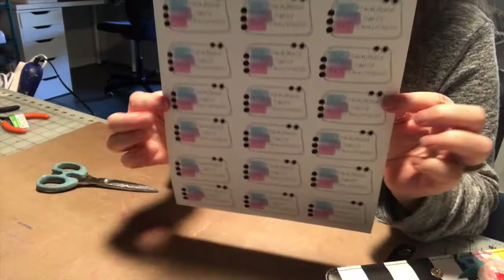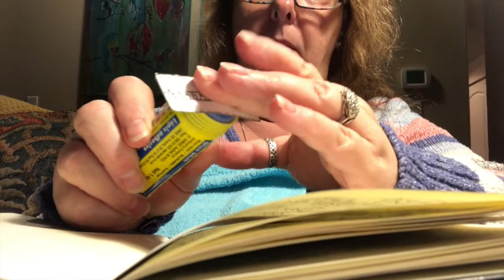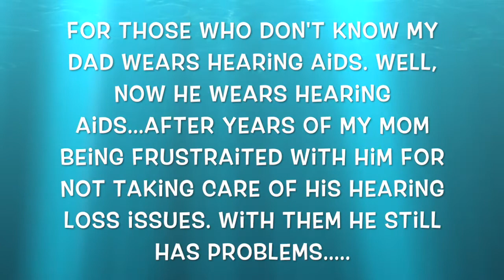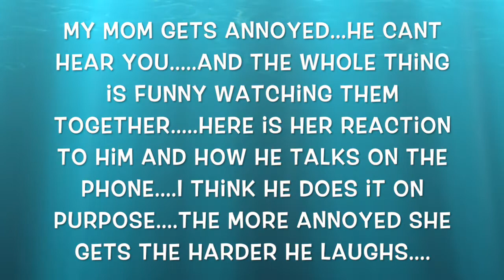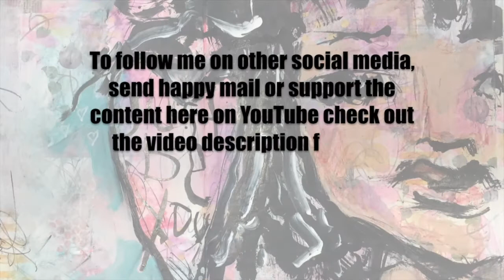Vlog 12-15-19 To 12-21-19